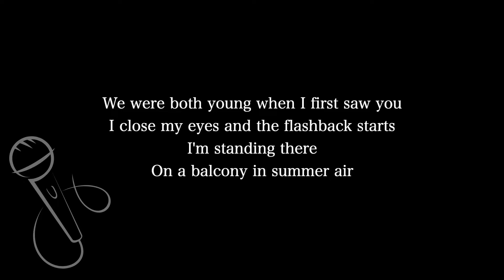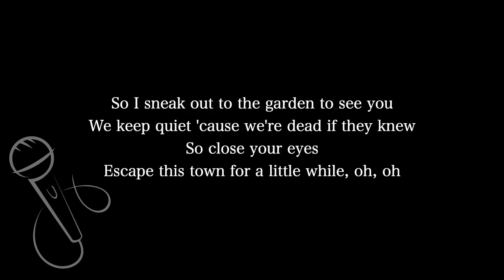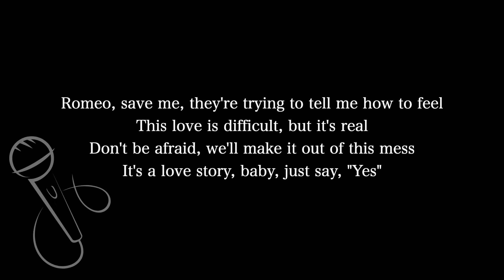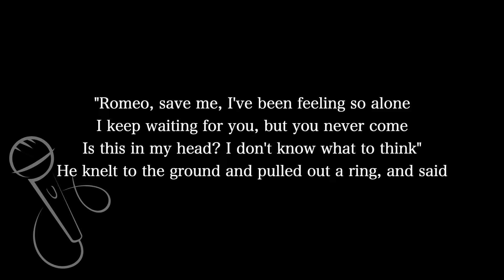【Karaoke Instrumental】Love Story / Taylor Swift【Higher Key】【With Guide Meolody】